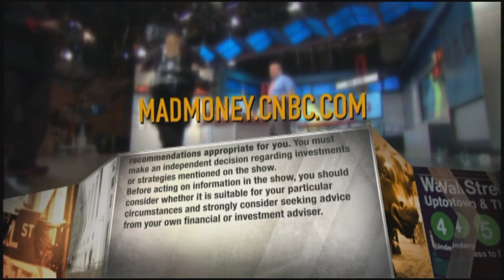Blade CEO, Rob Wiesenthal, discusses prioritizing growth with Jim Cramer on Mad Money on CNBC